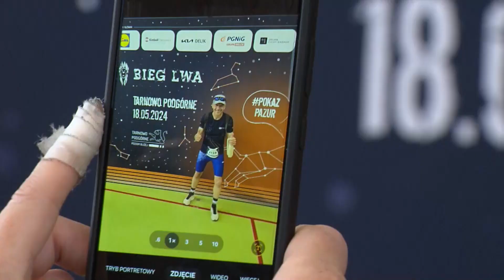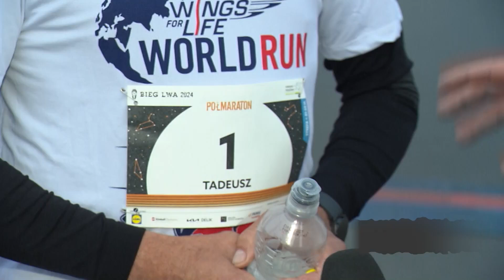Bieg Lwa 2024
Zobaczcie naszą relację z Biegu Lwa 2024 w Gminie Tarnowo Podgórne.